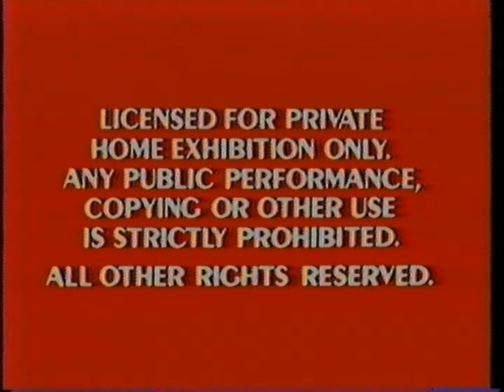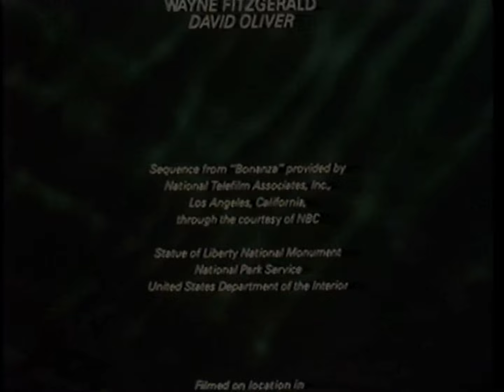Opening and Closing to Splash 1984 VHS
Here is the opening and closing to the 1984 VHS of Splash.

OPENING
1. Red-orange Warning Screens (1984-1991, prototype variant)
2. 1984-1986 Touchstone Home Video logo
3. 1984 MPAA Rating "PG" bumper (one of the few if not the only Disney-related titles to use this particular bumper)
4. 1984 Touchstone Films logo/Opening Credits

CLOSING
5. Part of Closing Credits
6. Never Cry Wolf Theatrical Trailer

© MCMLXXXIV Buena Vista Distribution Co., Inc.